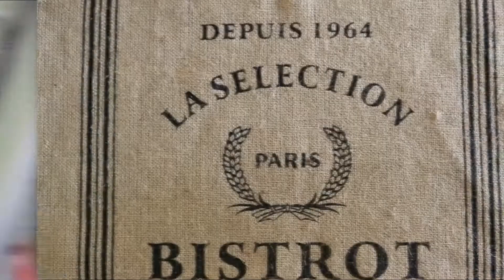Receta de pay de queso helado 👨‍👩‍👧‍👦😋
Enfría tus días de verano con este delicioso pay de queso helado. Una receta fácil que combina la cremosidad del queso crema con la frescura del helado, perfecta para cualquier ocasión. ¡Anímate a prepararlo y sorprende a todos en la familia con este postre exquisito!